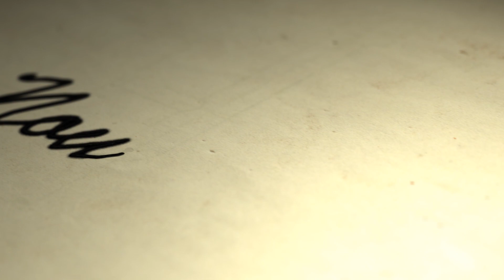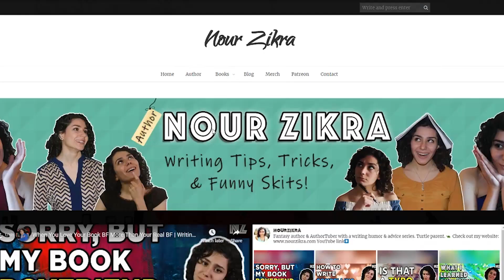How To Write An Unreliable Narrator | Writing Advice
An unreliable narrator can be a fun way to compel readers while throwing them on a roller coaster ride. So in this writing advice video, I'm showing you how to write an unreliable narrator.